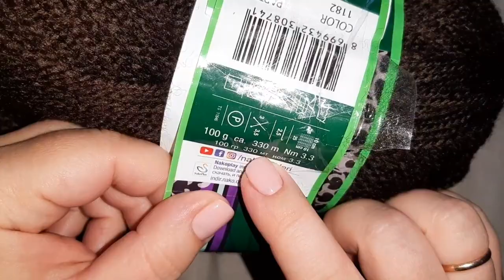Вяжем с Nilena Sans тапки. Вязаные тапочки. Следки.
Сейчас немного похолодало и хочется надеть что-то теплое и уютное. Быстро-тапки - идеальный вариант! Легко и быстро вяжутся, тепло и удобно носятся! Предлагаю вашему вниманию небольшое видео о об этом чуде комфорта.

*Пожалуйста поддержите ЛАЙКОМ, КОММЕНТАРИЕМ и ПОДЕЛИТЕСЬ С ДРУЗЬЯМИ! Заранее благодарна.*